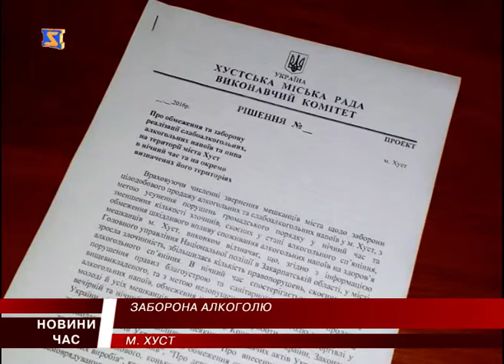В Хусті вночі не продаватимуть алкоголь